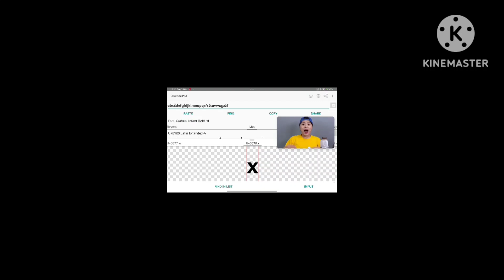Nav alľa6ets alphabet song